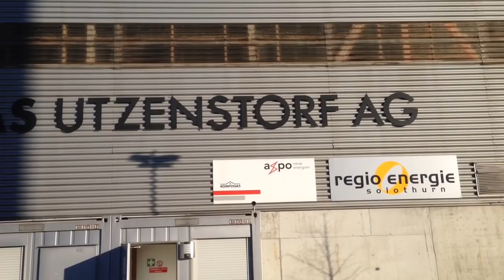Garten abräumen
Gemüsetunnel abräumen
Grüngut führe ich in die  Kompogas Utzenstorf